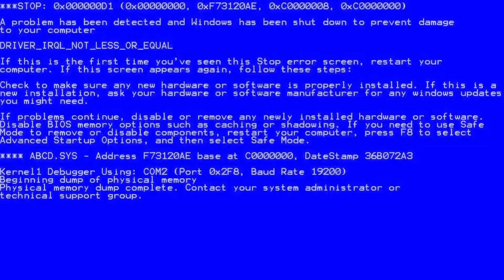Minecraft: QG Modpack S7: Unicorn Horns! (Part 17)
Yooooooo

Vandaag onthul ik jullie eindelijk de reden achter mijn hoge Wizardry basis en unlocken we een belangrijk deel in de Thauminomicon!

Wil je deze pack zelf ook spelen? De pack is te downloaden via de (Twitch) Curse Launcher onder de naam: QG-Pack S7